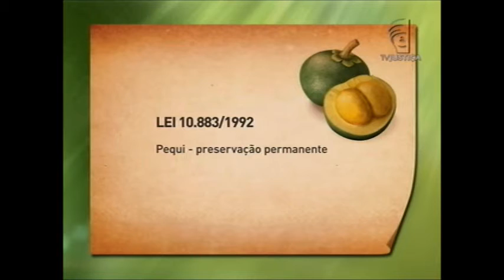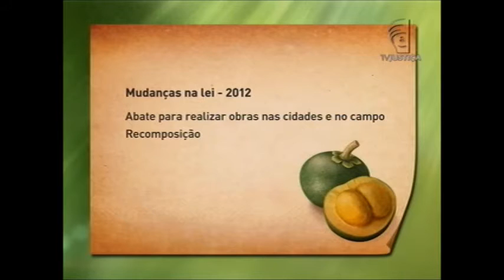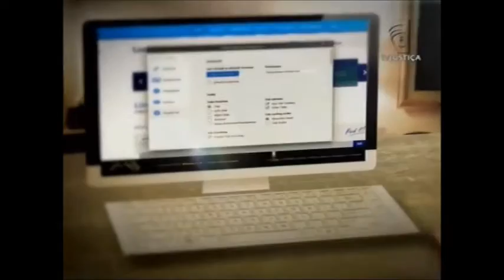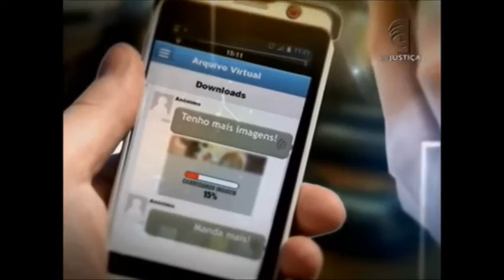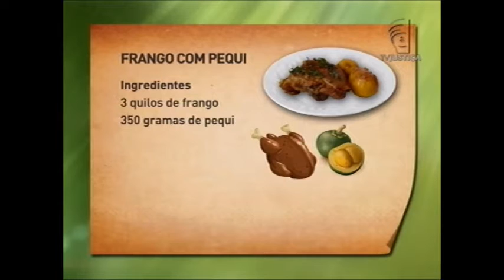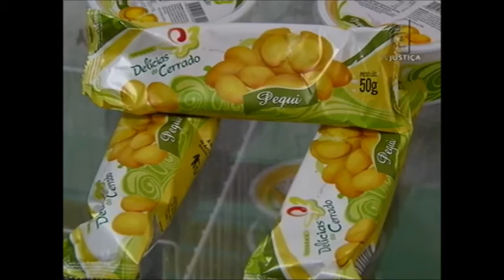Meio Ambiente por Inteiro - Pequi (17/10/15)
O programa desta semana revela curiosidades sobre o pequi, um dos principais frutos do Cerrado. Quais são as condições ambientais adequadas para garantir o cultivo e a colheita? Em que localidades ele está mais presente? Você arriscaria explicar o porquê do nome? Saiba que existe uma legislação em um dos estados brasileiros para proteger essa espécie. Leia a íntegra da sinopse